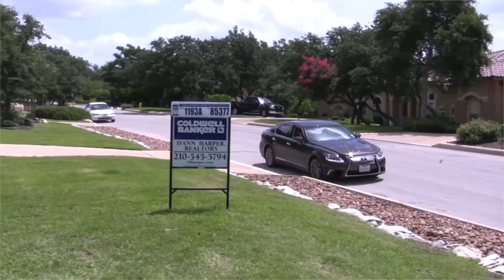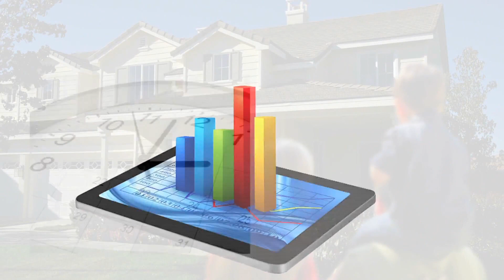Why List With Us - Brian Murphy